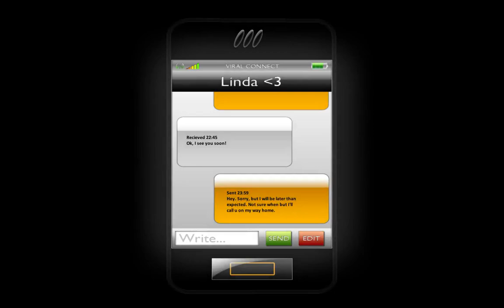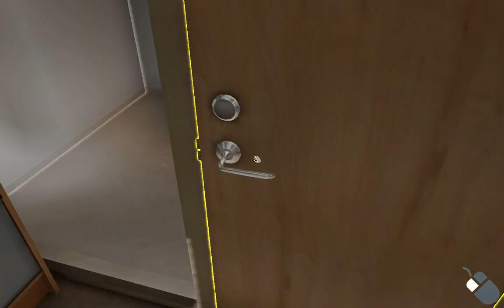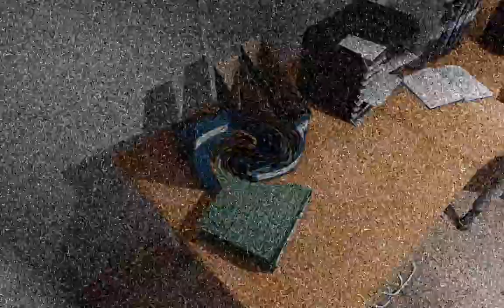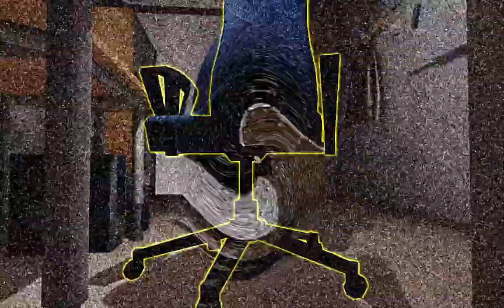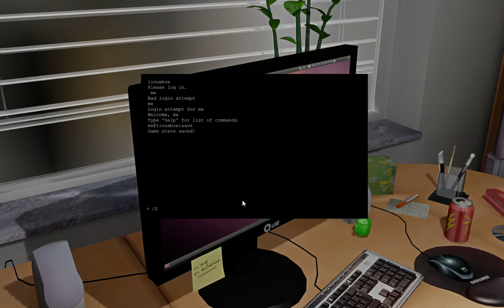Quantum Cupcake Plays: One Late Night, Pt 1 (HEADPHONE USER WARNING)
Today, I play this game and split your ears in half.

If you want to have a heart attack like me, then